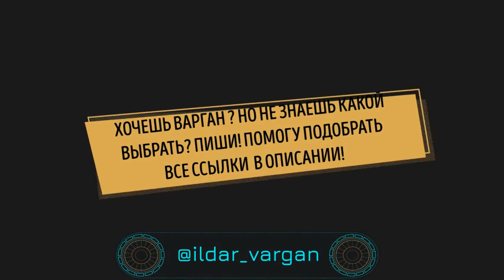УРОК ВАРГАНА | ритм лошадка, как играть на варгане